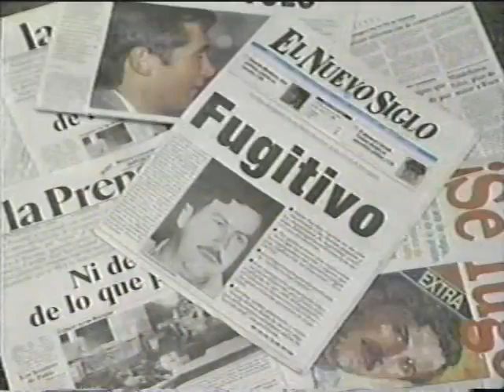Pablo Escobar Escaped from Prison ☆ 1992 News Clip